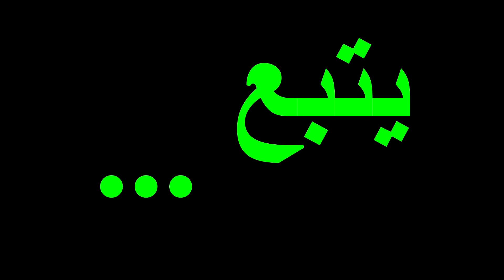ذكر الرجوع من السفر